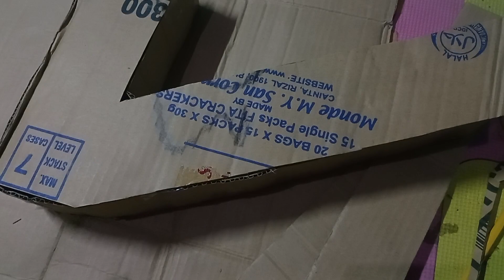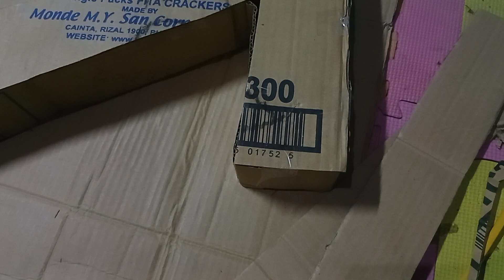D.I.Y standee number seven black &pink theme